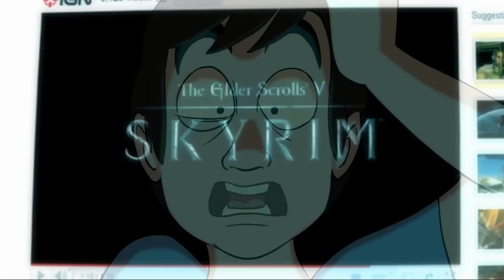Skyrim [Spanish Fandub]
El nuevo trailer de Elder Scrolls Skyrim está creando muchísima expectación, pese a ser tan solo la voz en Off de un viejo hablando de cosas épicas... ¡Maldita sea! ¿¡Es normal estar tan excitado!?

Aquí tenéis la letra de la canción (ADAPTADA):

¡Puede ser! ¡Creo que si!
¡Forjado por un Dios!

Creo ver ante mí
un nuevo Elder's Scrolls.

Marcho ya a realizar
hazañas a tutiplén.

Chao mamá, chao papá
y chao al sexo también.

Digo adiós a Azeroth, hasta nunca Hyrule
se acabó Albión, no es un ultimatum.

Juegos, no quiero más,
no me quiero mentir,

¡Cuando empiece mi cruzada
en Tierra de Skyrim!